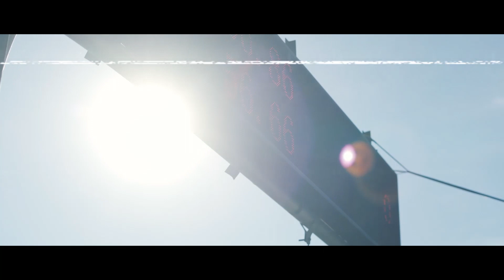Final Ltava Attack Series 14.10.2018 Ukraine | 5й этап финал Лтава Аттак 2018